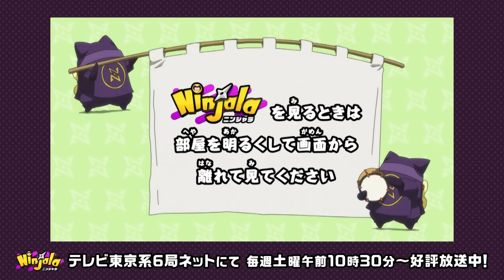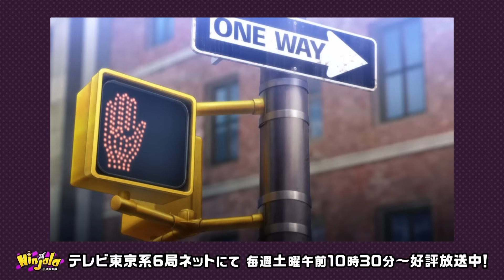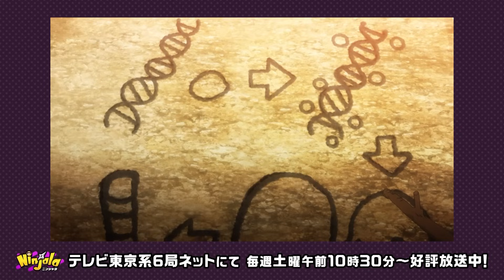【アニメ ニンジャラ】「完成！ニンジャガム！」第1話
全世界800万ＤＬ突破！新感覚ニンジャアクションバトルゲーム『ニンジャラ』の世界がアニメになった！！

テレビ東京系6局ネット
☆毎週土曜朝10時30分～放送中！

見逃し配信は毎週金曜正午～　1週間公開！

ニンジャラ最速情報はコロコロ！
月刊コロコロコミックは毎月１５日ごろ発売！ 漫画も連載中！！